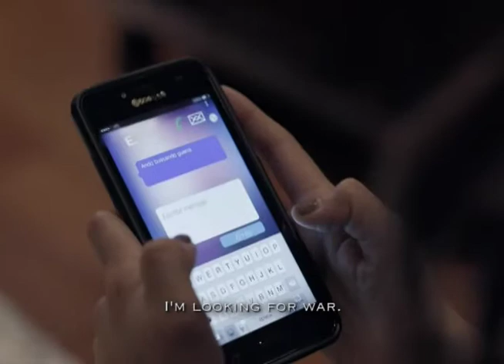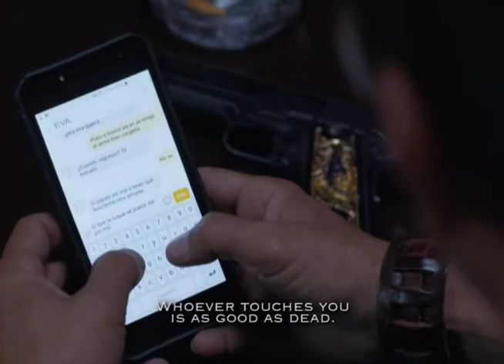LOVE TO DEATH | EP 43 RECAP: I Got A Text (Special Extended Cut Part 1)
Previously on Love To Death: Eva was exchanging flirty text messages with Alacrán when her husband intervened, suggested they do make some love on their bed.

Always LOVE TO DEATH weeknights at 9pm on TeleNovela Channel.